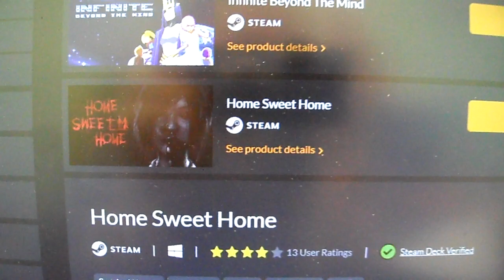Kintips FREE STEAM KEY Giveaway Home Sweet Home Good Luck Don't forget to subscribe & thumbs up